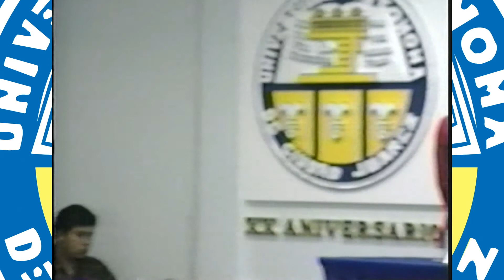Conferencia “La Frontera en la Relación México Estados Unidos” (Parte 1).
Es la primera parte de la grabación de la conferencia impartida por el Doctor Fernando Solana Morales, cuando era Secretario De Relaciones Exteriores (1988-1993), durante la presidencia de Carlos Salinas de Gortari (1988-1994). Esta conferencia tuvo lugar el jueves 22 de julio de 1993 y fue organizada por la Universidad Autónoma de Ciudad Juárez (UACJ), el Instituto “Matías Romero” de Estudios Diplomáticos y la Delegación de la Secretaría de Relaciones Exteriores SRE en Ciudad Juárez. La conferencia, habla sobre política exterior mexicana, se intituló “La Frontera en la Relación México Estados Unidos”. Esta conferencia estuvo presidida, además del Secretario de Relaciones Exteriores, por el entonces Rector Licenciado Wilfrido Campbell Saavedra (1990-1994) el entonces Gobernador de Chihuahua, Contador Francisco Barrio Terrazas (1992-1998) y el presidente municipal de Ciudad Juárez, Francisco Villarreal Torres (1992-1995), además de otros funcionarios. Por su parte el conferencista indicó que daría un panorama de cómo se ve el mundo desde Tlatelolco (entonces sede de la SRE), señaló que a pesar de la caída del muro de Berlín y el término de la guerra fría, se esperaba un estado de paz en el mundo, sin embargo no fue así y se ha dado un nuevo mundo.